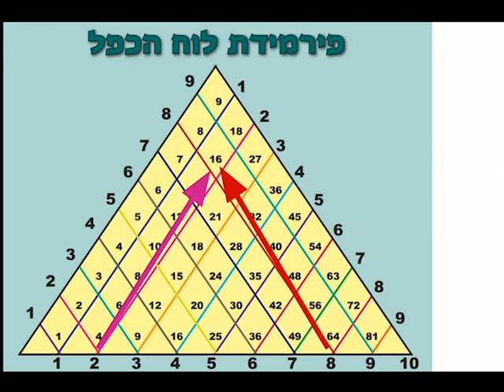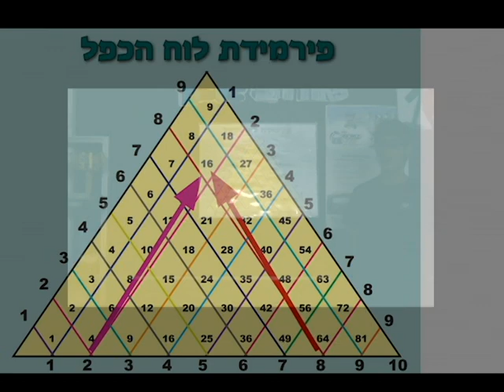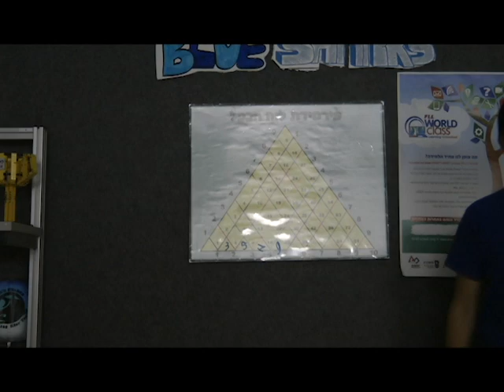Blue Sharks World Class Project Explained!